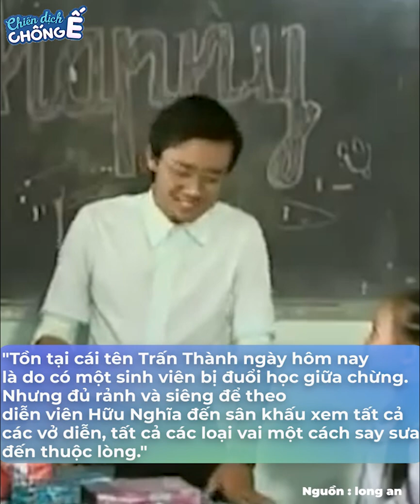Trấn Thành từng bị đuổi học vì thầy giáo không còn gì để dạy nữa | Trạm Tin Sao